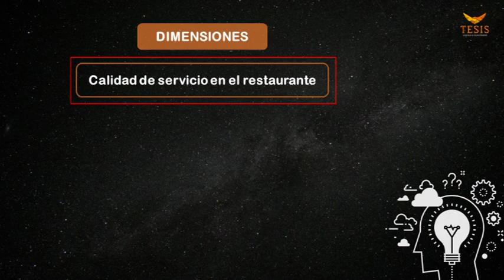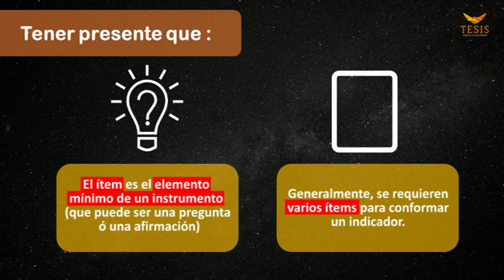¿Cómo usar los INDICADORES de VARIABLES ? (TESIS 2020)🌟🌟🌟 ¿Cómo hacer una Tesis? - unitips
Tesis 2020: ¿Cómo usar los INDICADORES de VARIABLES con Éxito? Aprende a aplicar correctamente los indicadores de tus variables y/o dimensiones de tu estudio. Sigue la indicaciones de nuestra Coach experta en Tesis Rocio Lima O. en este poderoso  video tutorial.

En este canal de TESIS te revelaremos : "¿Como hacer una Tesis paso a paso desde cero?", bajo la  Metodología de Investigación Científica: Cero Imposibles 🙂💪😉
🚨 ¿DESEAS SABER MÁS Y CONOCER TODOS LOS PROCESOS PARA TERMINAR TU TESIS HOY MISMO?

✅ ¿ Deseas mas contenido GRATUITO sobre la Tesis o Proyecto de Tesis?